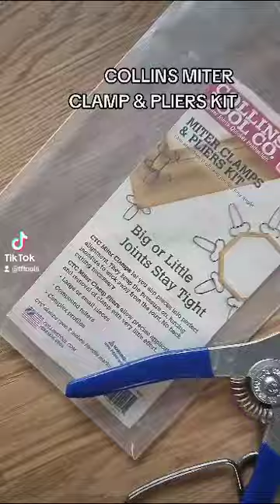Collins Tools Miter Clamp & Pliers kit I TF Tools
Excellent quality, these pliers are strong and light! Easy to use! Clamps have a strong hold so, if you haven't tried these awesome helpers yet, have a little look!
You can buy either the tool kit or separate items depending on your job requirements

Available here: rb.gy/ibibc